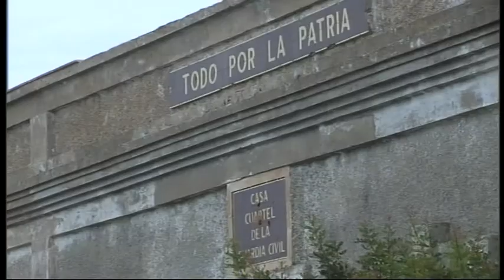REACCIONES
Marín se muestra preocupado ante el adelanto electoral en Andalucía. Duda sobre la continuidad de los proyectos. En el PSOE están indignados con esta respuesta del alcalde. Y en IU, confiesan que no saben qué va a ocurrir.